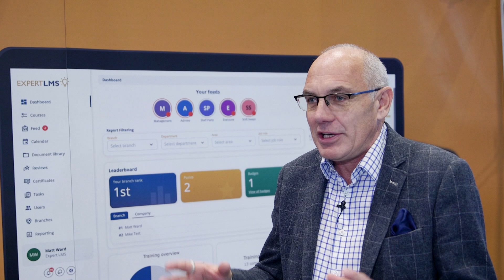Expert L MS interview rough cut edit